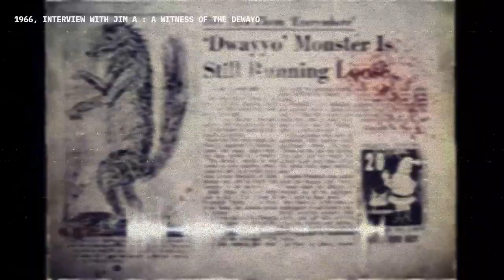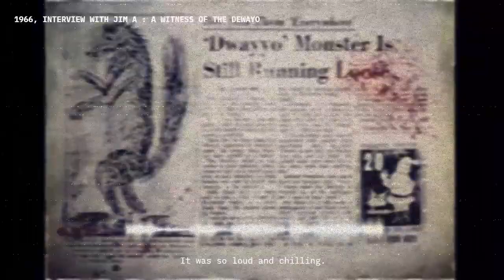The Dewayo Legend: A Rare Interview with a witness from 1966 (Haunted Tapes #22)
Haunted Tapes #22 // Sound design & interview by Clement Panchout, made for the Cryptid in July horror challenge.
In 1966, 'Jim A' witnessed the Dewayo. In this terrifying interview, he describes the beast in great detail. This interview has never been published before.